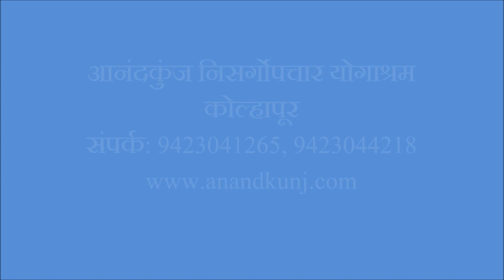सायटीकाचा त्रास पूर्णपणे कमी झाला. - शिवाजी चौगले